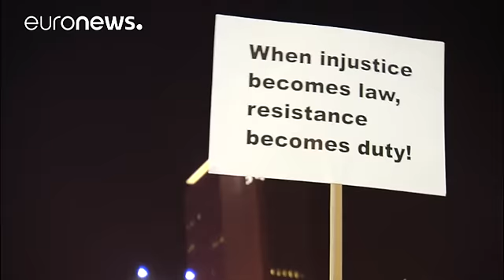Bucarest se inflama con las mayores protestas desde la revolución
Unas manifestaciones inéditas en Bucarest desde la caída del comunismo.

Las cifras que da la televisión pública rumana son enormes: 150.000 personas han protestado en la capital contra el decreto ley aprobado por el Gobierno, que despenaliza ciertos delitos de corrupción.

Lucian Mindruta, Periodista y bloguero:

" Esta es una increíble muestra del enfado popular, de unas personas que piensan que han sido engañadas. Este Gobierno les ha decepcionado. Este Gobierno socialista llegó al poder hace…